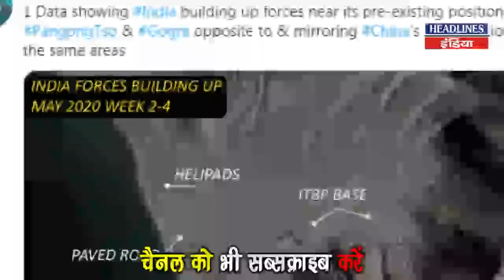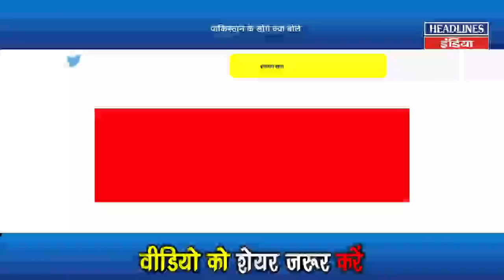ताजा सैटेलाइट तस्वीरों ने खोली चीन की पोल । Headlines India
ताजा सैटेलाइट तस्वीरों ने खोली चीन की पोल. Must Watch This Full Video